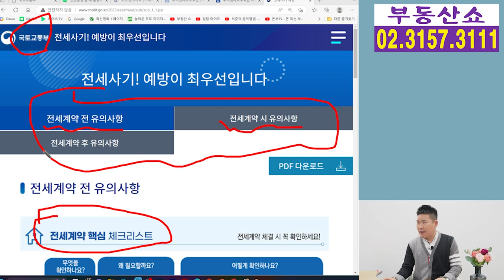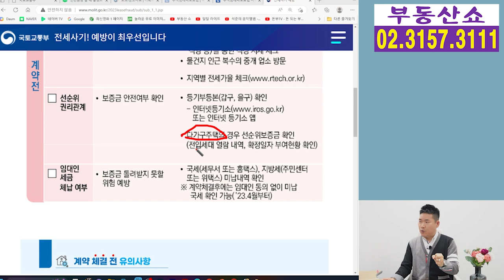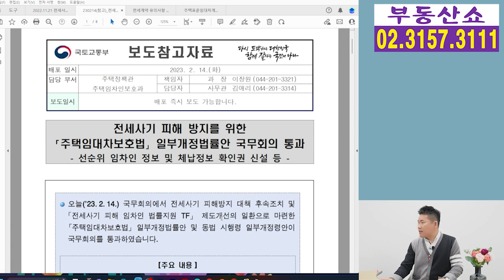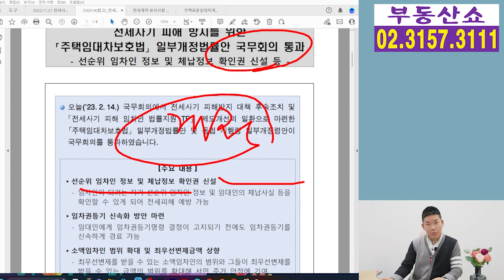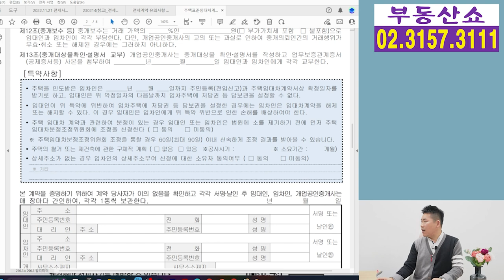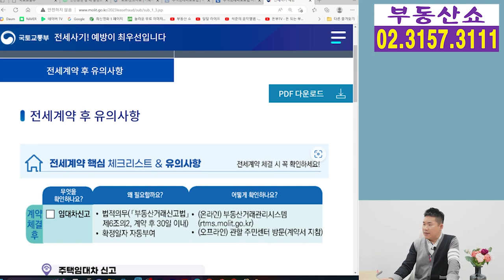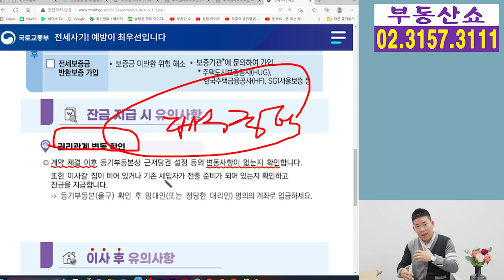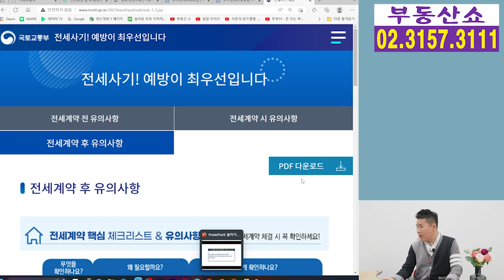전세사기 예방할 전세계약 핵심 체크리스트 3단계!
전세사기를 당하지 않으려면
예방이 최우선인데요,
전세계약 할 때 반드시 확인해야 할
핵심 체크리스트 3단계 알려드립니다.